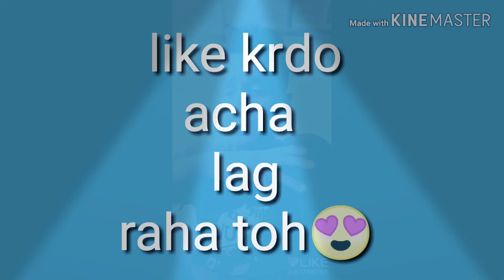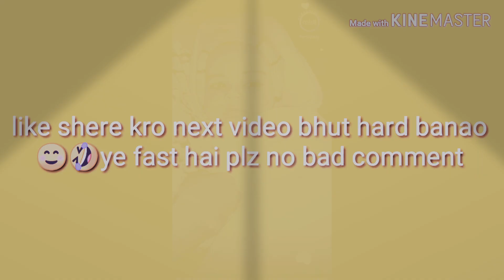Shadi ke phele shadi ke bad🤣🤣🤣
Like kro dosto shere kro ye fast video 🎥 hai apna😘😘😘